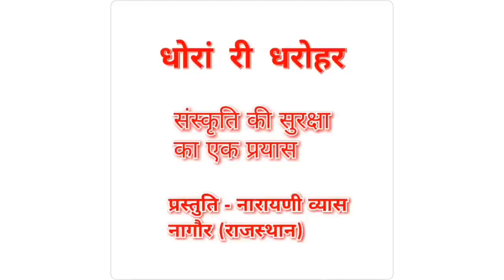गणगौर माता की अमर सुहाग की कहानी।Gangaur mata ki amar suhag ki kahani प्रस्तुति- नारायणी व्यास ।